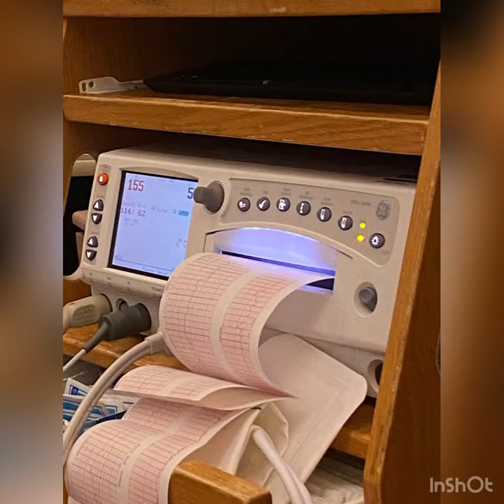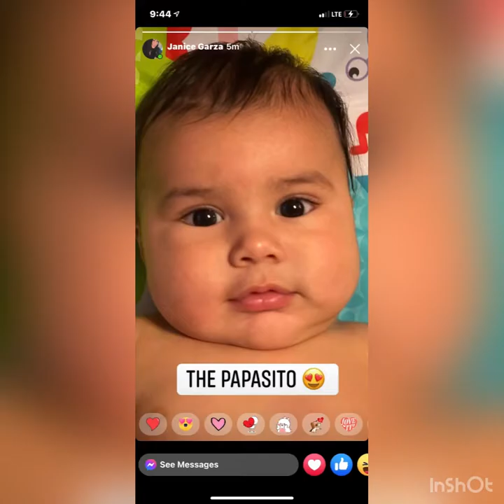Ryan is 1!!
RYAN IS 1!!!Created by InShot